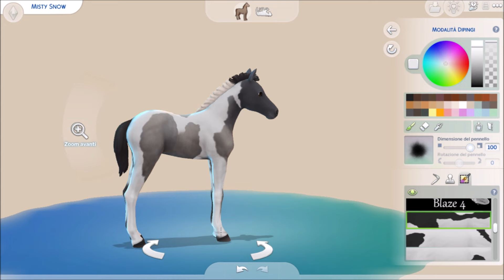Fiocco ROSA o BLU? | The Sims 4 Vita nel Ranch #7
Ciao amici, benvenuti in un nuovo video!